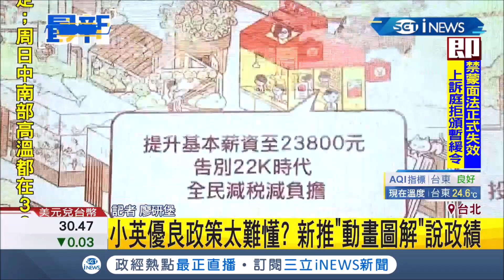iNEWS最新 蔡英文優良政策用文字太難懂?! 小英競辦推出"動畫圖解"的方式來說政績｜記者廖研堡｜【台灣要聞。先知道】20191211｜三立iNEWS